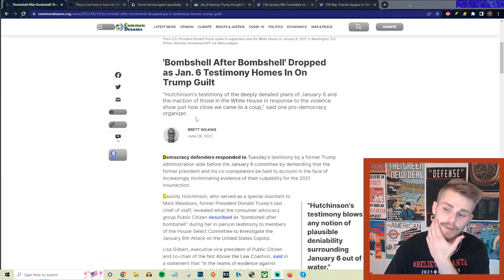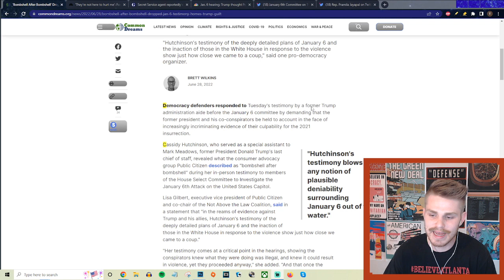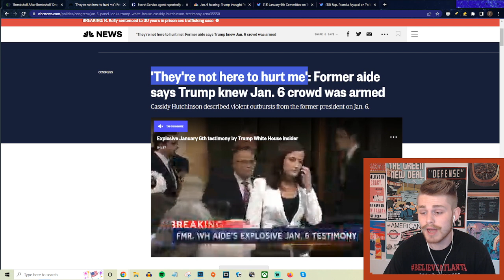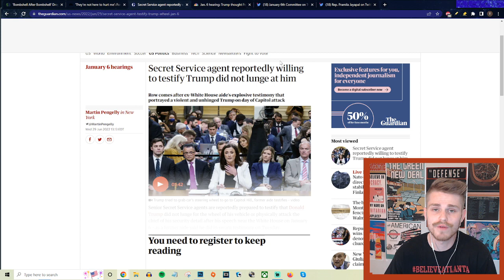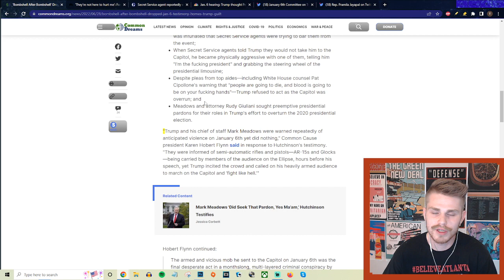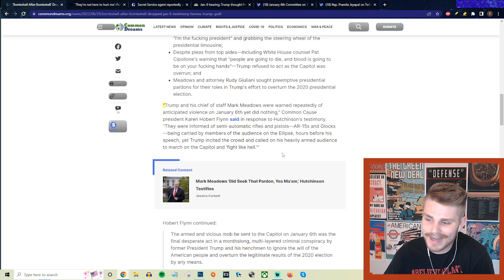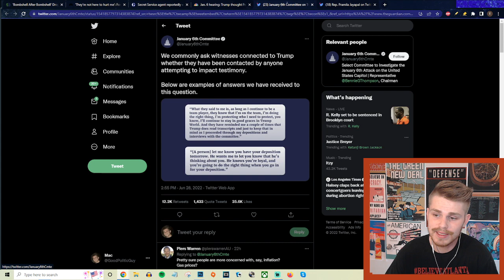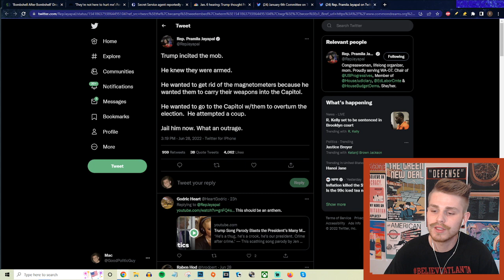Former White House Aid: Trump Tried To HIJACK Vehicle To Join Capitol Riot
Todd Kingsley!